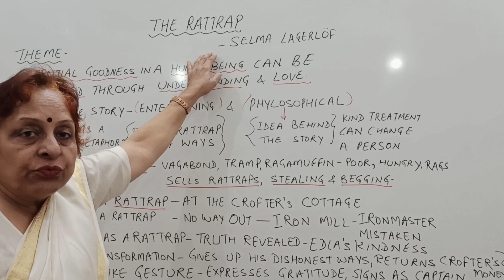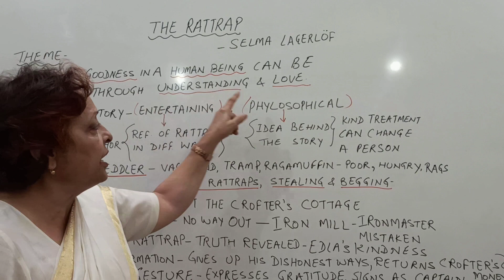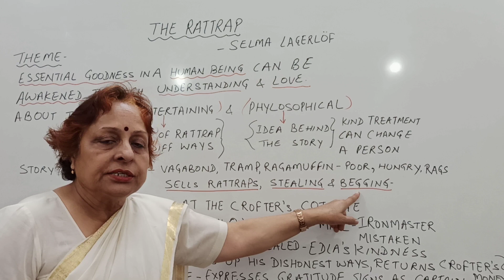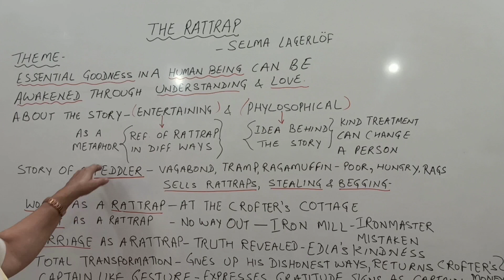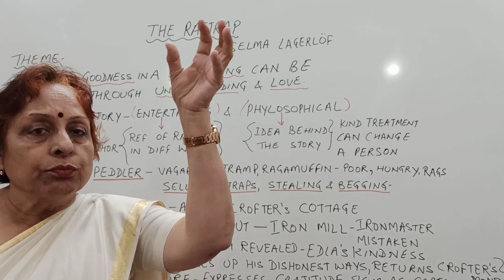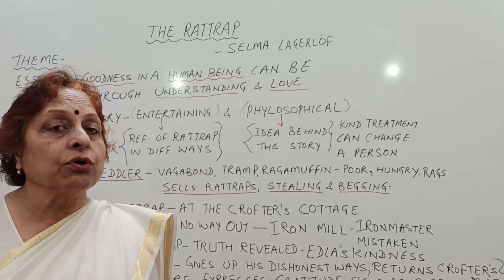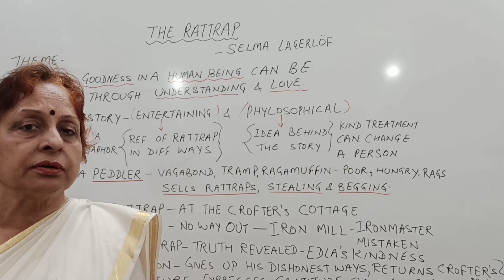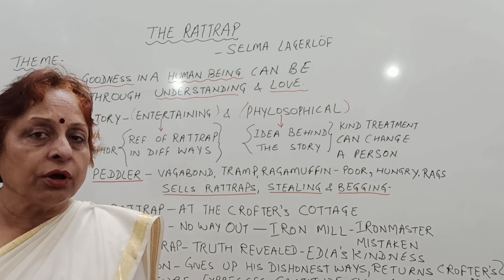THE RATTRAP, Part-1, Summary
Class -12, Textbook Flamingo